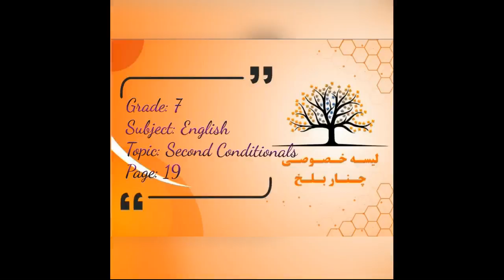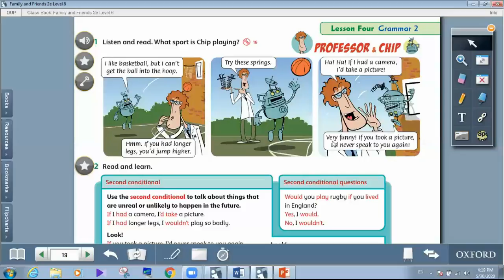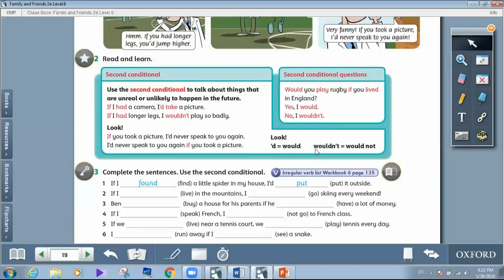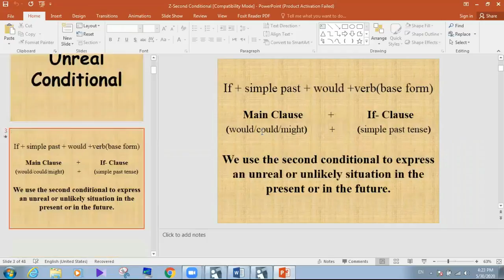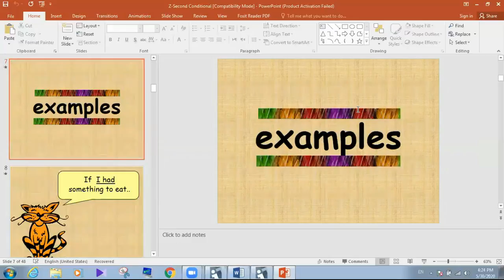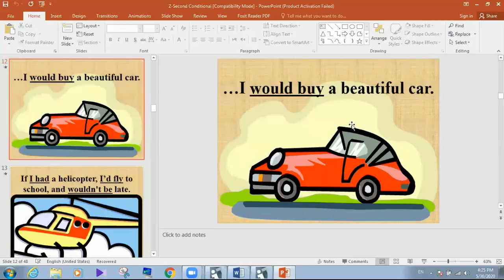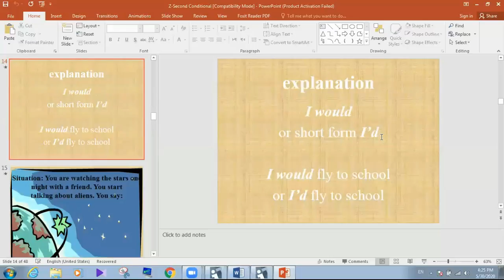Grade7 Subject : English Topic : Second conditionals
Grade7
 Subject : English
Topic : Second conditionals
 page 19